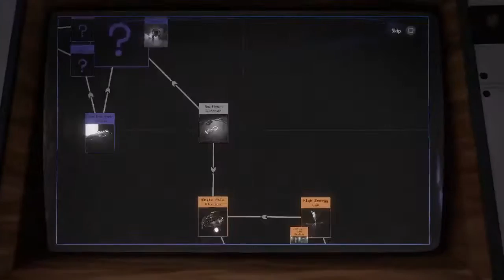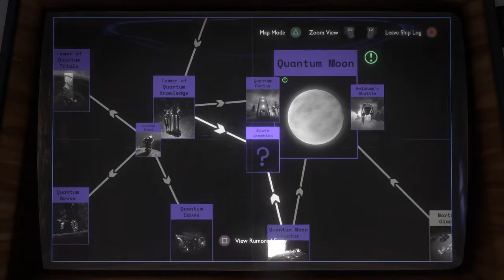Outer Wilds Session 17